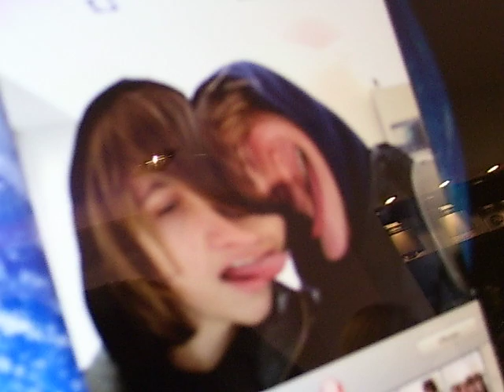roel & sam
misvormd